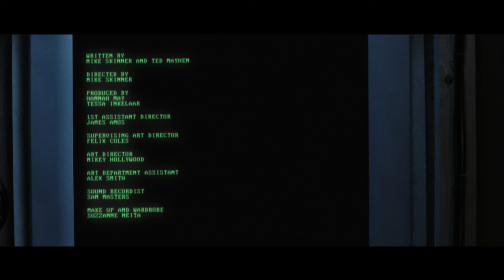SPOILER ALERT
Directed by Mike Skinner. Written by Mike Skinner And Ted Mayhem. copyright as per credits